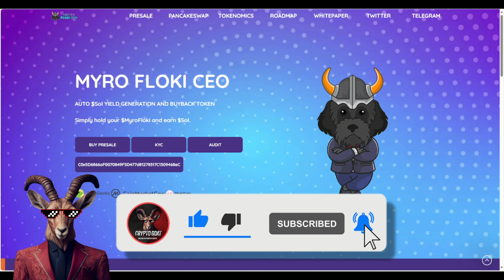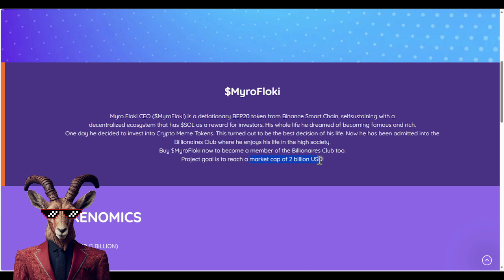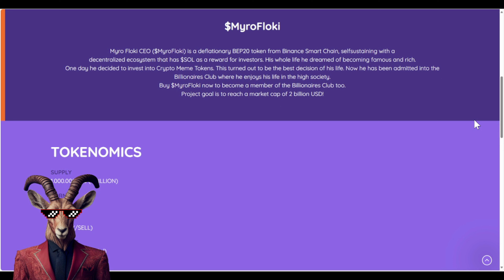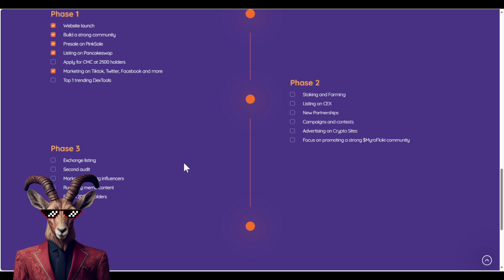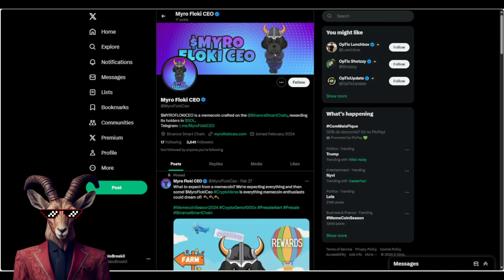COMBINATION OF 2 FAMOUS CRYPTO! 🔥 Myro Floki CEO 🔥 A LEGEND IN THE MAKING!🔥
COMBINATION OF 2 FAMOUS CRYPTO! 🔥 Myro Floki 🔥 A LEGEND IN THE MAKING!🔥

Myro Floki is a self-sustaining BEP20 token from Binance Smart Chain that deflates.
decentralized environment where investors receive $SOL as compensation. His entire life, he aspired to be wealthy and well-known.

●▬▬▬▬▬▬▬▬ 🔥 Secret Calls 🔥 ▬▬▬▬▬▬▬▬●

●▬▬▬▬▬▬▬▬ Useful Links ▬▬▬▬▬▬▬▬●